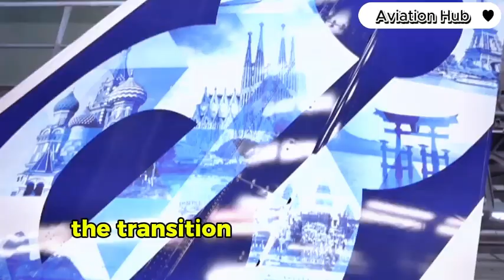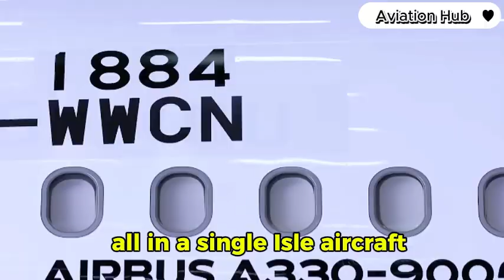I Found Out Why 777X Orders Are SURGING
The Boeing 777X is making a massive comeback, and airlines are lining up to get their hands on it! But what’s fueling this surge in demand? From game-changing fuel efficiency to revolutionary folding wingtips and next-level passenger comfort, the 777X is shaping the future of long-haul travel.

With major airlines doubling down on orders, is this Boeing’s redemption moment, or are more challenges lurking ahead? Join us as we uncover the truth behind the 777X’s growing dominance in the aviation world!